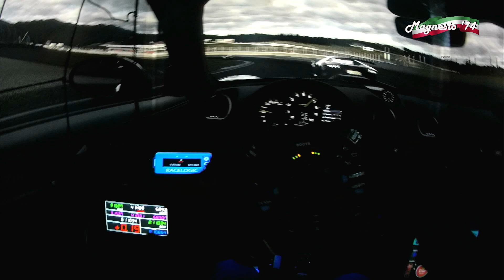Spettacolare Track Day -Mugello Onboard - Facciamo due chichhiere guidando la Porsche Cayman GT4 RS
Abbonandoti troverai nella sezione Community post con link per scaricare auto e circuiti per Assetto Corsa o Automobilista 2! (visibili solo agli abbonati)

Grazie

Real Cockpit - Assetto Corsa & competizione - RaceRoom - Automobilista 2 - Game Play Sim Racing - Esport -Sim Driver - High FPS - Triple Screen - sim rig - 2k - 4k
First Person Onboard

My software
SimDashboard :

Intel Core i7-11700 processor
MSI GeForce® RTX 3070™ graphics
High speed M.2 SSD, loading game in second

If you find what I do useful a donation is always appreciated, just a coffee is enough
Thanks

Real Cockpit - Assetto Corsa & competition - RaceRoom - Automobilista 2 - Game Play Sim Racing - Esport -Sim Driver - High FPS - Triple Screen - sim rig - 2k - 4k
First Person Onboard

(Corsa Racer trim FB Group)

My software
SimDashboard :